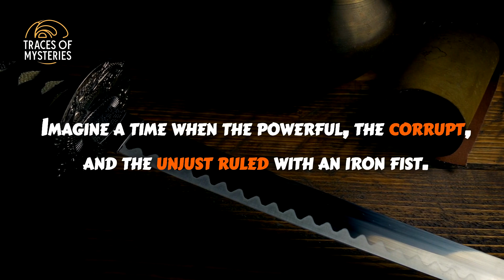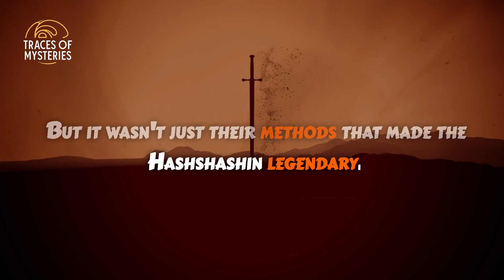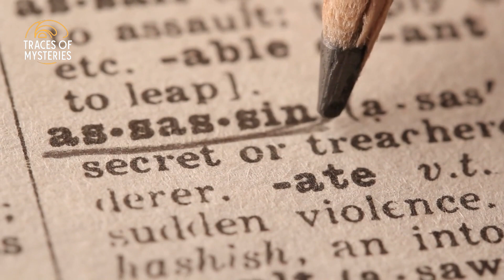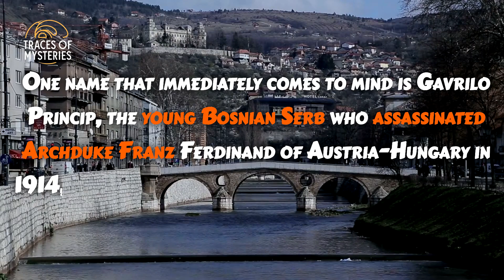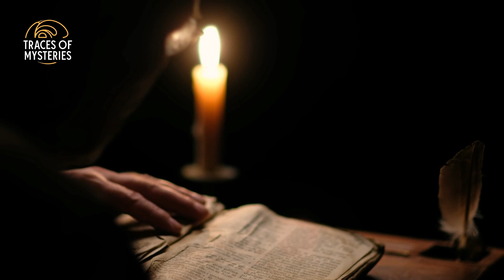The Enigmatic Brotherhood of Assassins: Unraveling the Secrets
In this captivating video, we delve into the enigmatic world of the Brotherhood of Assassins, unearthing the secrets that shroud this clandestine organization. Prepare to embark on a thrilling journey as we explore the mysterious origins, intricate skills, and shadowy operations of this notorious brotherhood.

Our expert team of researchers and historians has meticulously pieced together a fascinating narrative that unveils the truth behind the Brotherhood of Assassins. From their lurking presence in ancient history to their modern-day exploits, this video leaves no stone unturned.

Discover the hidden techniques, espionage tactics, and lethal arsenal employed by these enigmatic assassins. Unravel the intricate web of alliances, rivalries, and notorious figures that have shaped the history of this clandestine group.

Join us as we analyze the philosophical ideology that underpins the Brotherhood's code, exploring their unwavering pursuit of freedom and justice in a world governed by corruption and oppression. Through interviews with experts and rare archival footage, we shed light on the untold stories of these shadowy heroes.

With each revelation, this gripping exploration comes closer to answering the age-old question: who are these assassins, and what drives them? Prepare to be captivated by their tales of sacrifice, loyalty, and the eternal battle against tyranny.

"The Enigmatic Brotherhood of Assassins: Unraveling the Secrets" is a thought-provoking video that promises to entertain, educate, and leave you in awe of this often misunderstood society. Don't miss this opportunity to dive into the heart of darkness and uncover the cryptic secrets of the Brotherhood of Assassins.